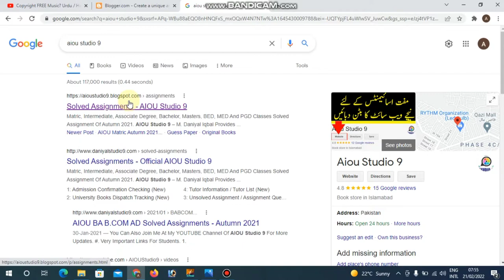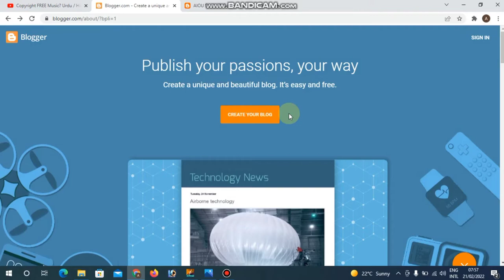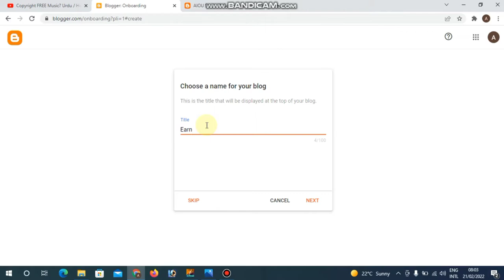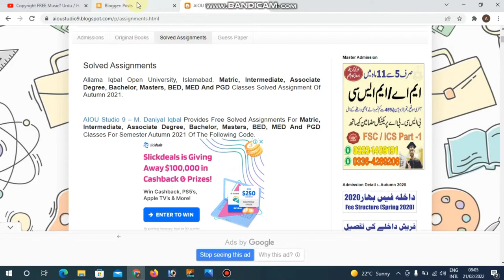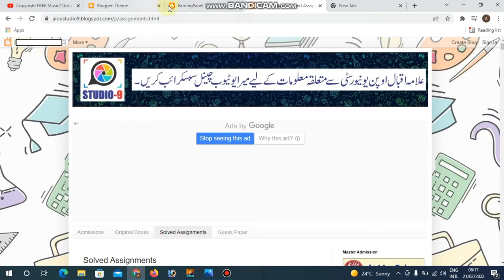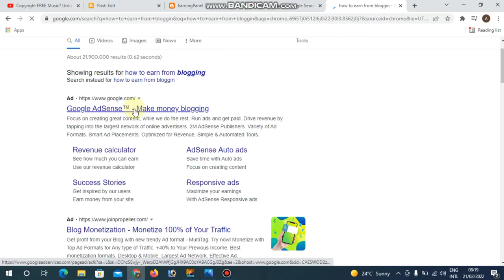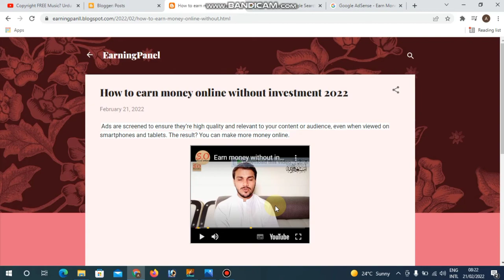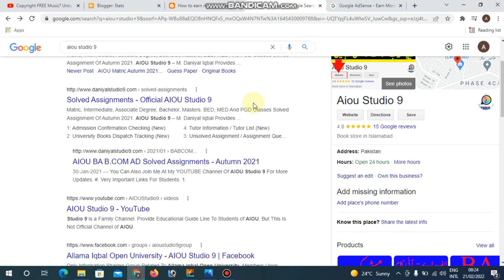How to Make a Blog & Earn Money Without Investment in 2023 || Shoaib Akram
How to Make a Blog & Earn Money Without Investment in 2022 By Shoaib Akram

In this video I will talk about how to make a free blog at blogger.com and earn money at home without investment in 2022. First of all we creat a free blog and then we write a lots of content as a post and then published on blog when our blog touch high traffic then blog is ready for adsense approval. After adsense approval we can earn money from this blog.